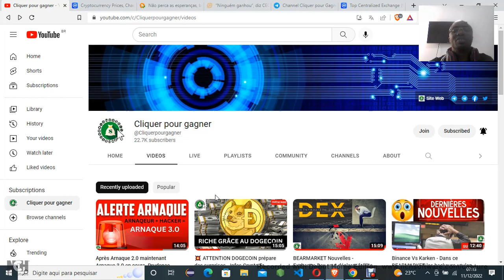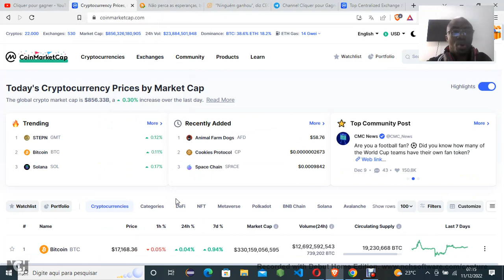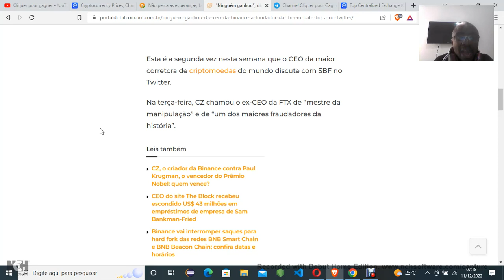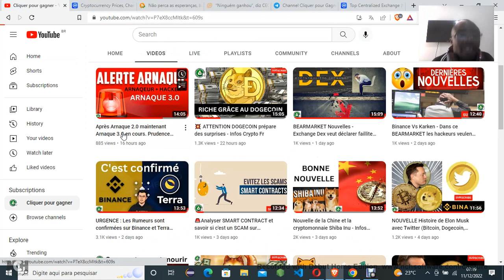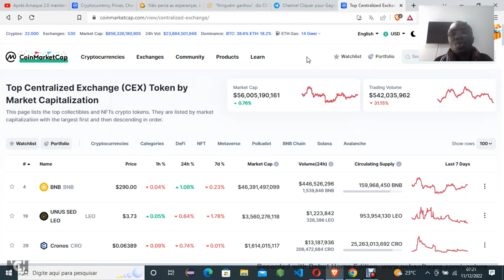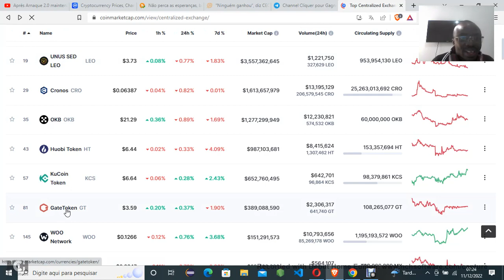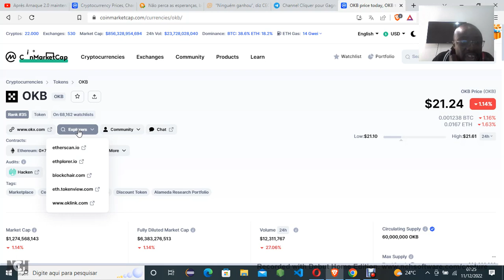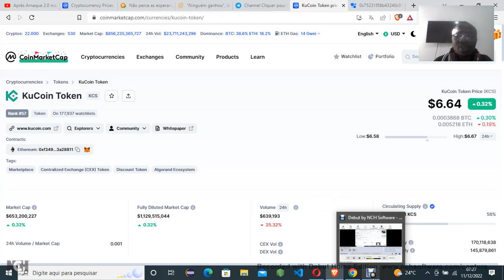Top 6 Cryptos des Exchanges de Cryptomonnaie - Infos Crypto Fr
Contactez nous sur WhatsApp
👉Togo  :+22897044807